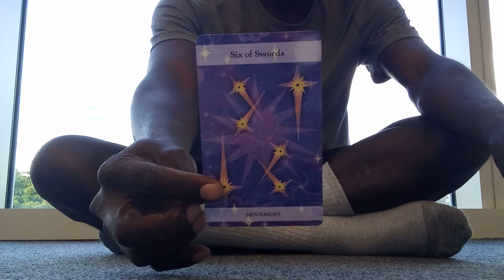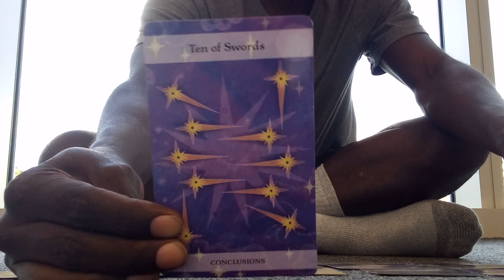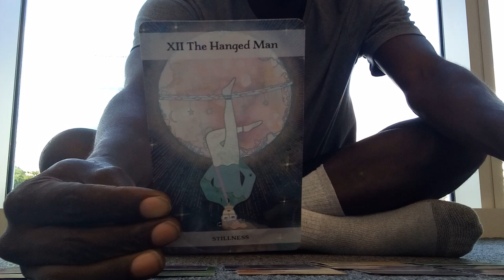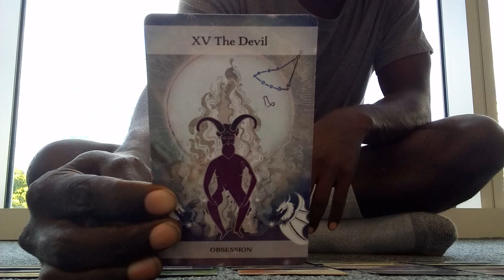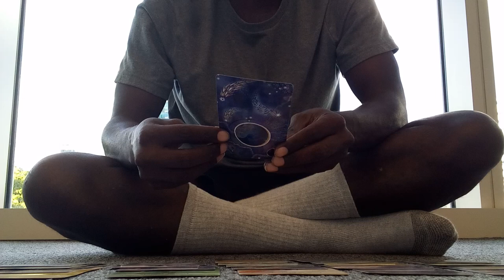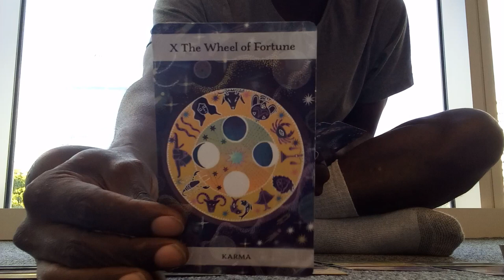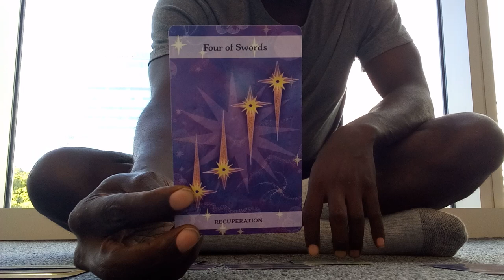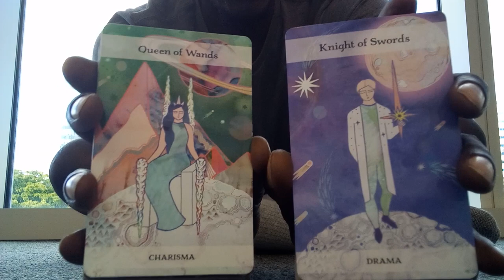☀️😘ECLIPSE🥰🌙| THIS WILL BE A VERY ROMANTIC ENCOUNTER🌹 PREPARE TO BE SWEPT OFF YOUR FEET 🔥TWIN FLAME🔥